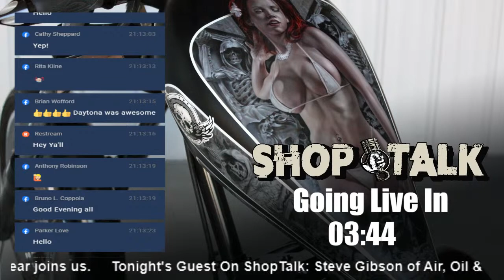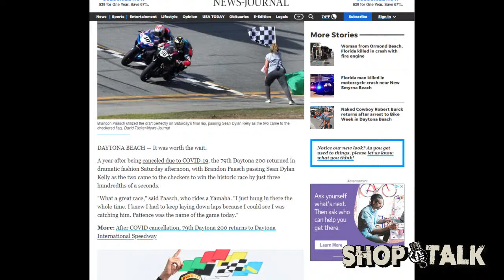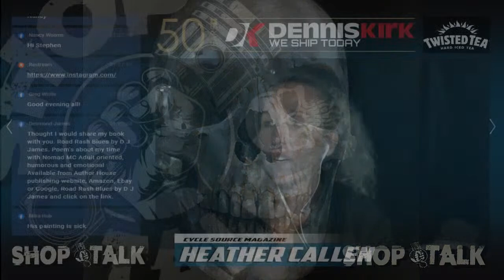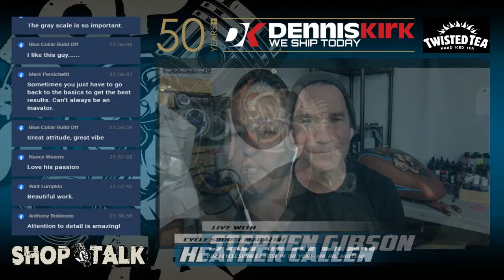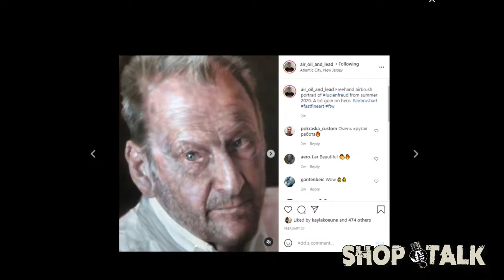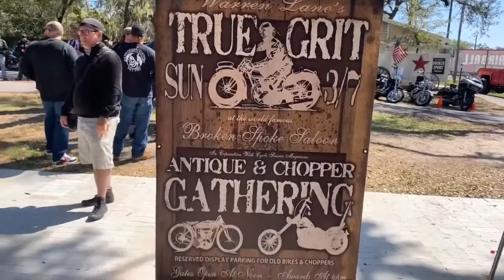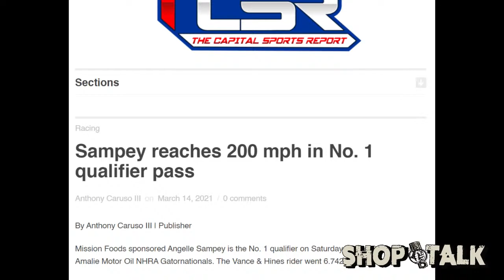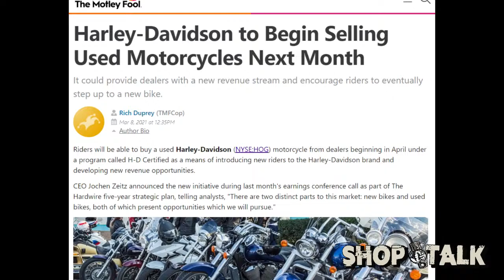Stephen Gibson of Air, Oil, and Lead Live on ShopTalk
Daytona Bike Week is over and we're back to our regularly scheduled programming! So excited to share a little about our time with the motorcycle community but even more excited to have Stephen Gibson, 2020 Cycle Source Artist of The Year joining us tonight! Grab a snack and seat, it's gonna be a good one!